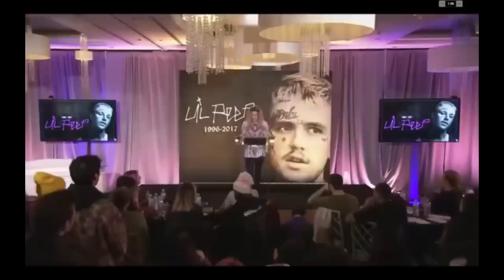Emmalitarosa’s Speech To Lil Peep | Lil Peep’s Memorial